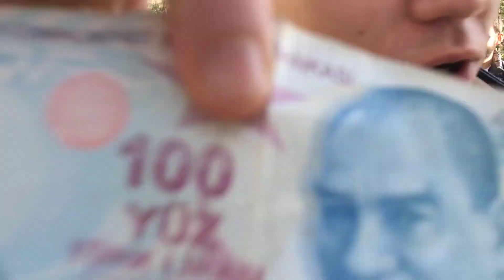BİRBİRİMİZİ KAVGALI KIŞKIRTTIK !! ( BARDAKTAKİ SUYU DÖKEN CEZAYI YER !! )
Herkese Selam Ben Aklıselim :)
Yepyeni eğlence dolu bir yarışma yaptık. Yarışma ilerledikçe video kışkırtma videosuna döndü. Biz çekimde çok eğlendik sizlerin eğleneceğini düşünüyoruz. Destek vermeyi unutmayın. İyi Seyirler :)